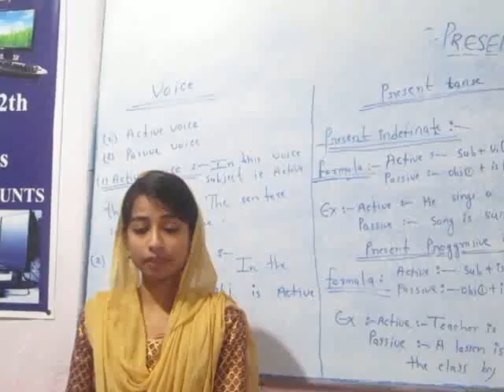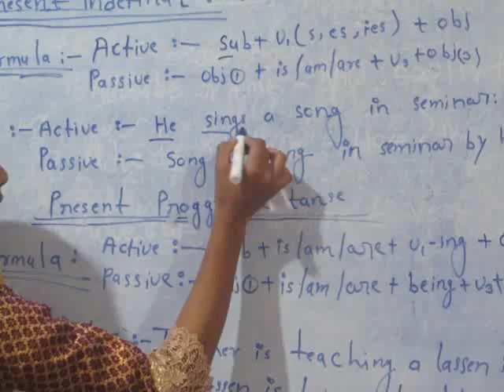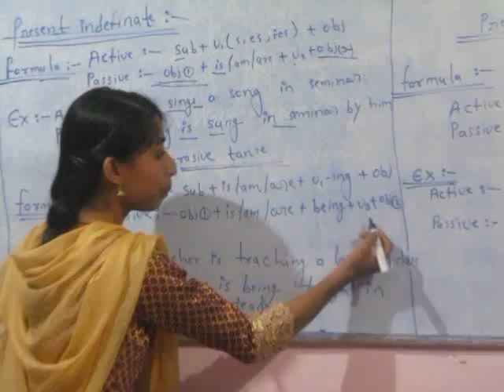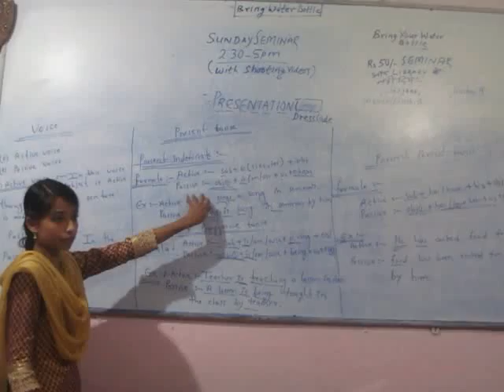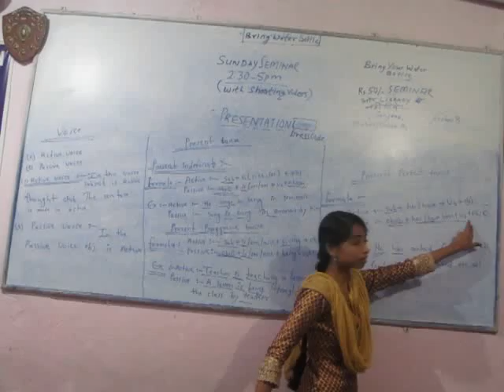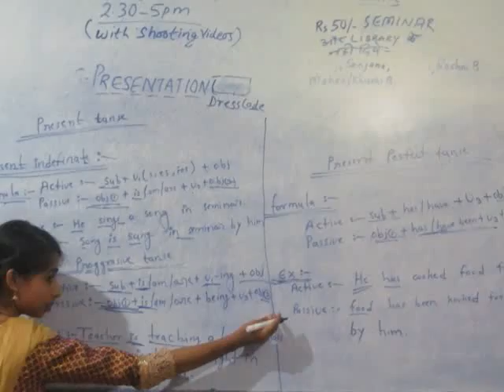Passive Present Tense@MEC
Presentation Day,,Heena's task,,Dec 01, 2018,,,,